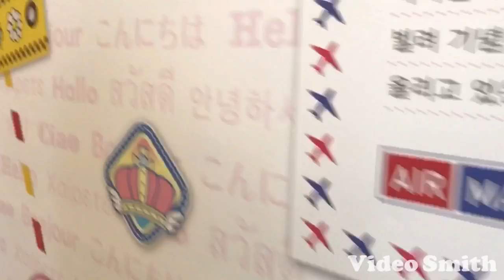５月の旅行の動画のまとめ映像〜